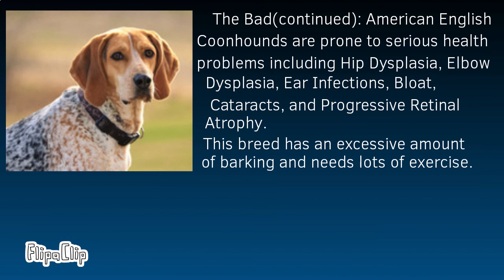Dog Breeds 101 - American English Coonhound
This video contains information about the energetic and lively American English Coonhound. If you're looking for a medium, playful, and rambunctious dog breed that is fun-loving, lively, and is good with kids, then the American English Coonhound is probably right for you!

CREDITS:
American Kennel Club (AKC)
Hill's Pet Nutrition
Dogtime
Your Purebred Puppy
Google
Jason Farnham